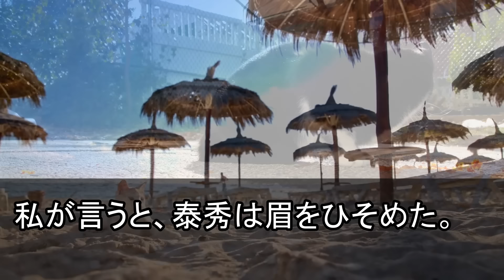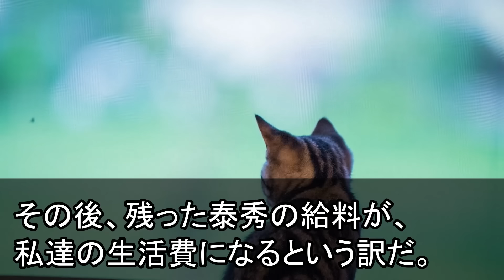【スカッとする話】私が義実家の大黒柱と知らず、親戚の集まりでビールをぶっかけた夫「寄生虫は除菌しなきゃｗ」私「じゃあ仕送り止めるわね」夫・義両親「え？」結果ｗ